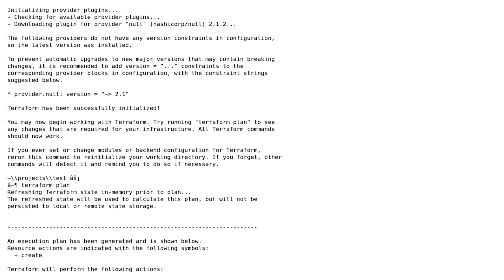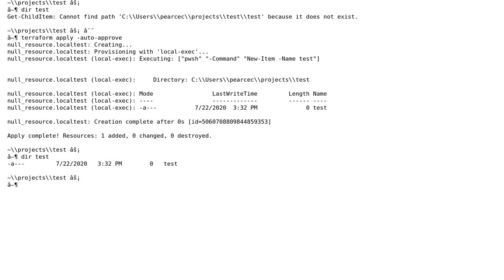How do you detect if Terraform script is running in plan or apply mode?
With thanks & praise to God, and with thanks to the many people who have made this project possible! | Content (except music & images) licensed under CC BY-SA | Music | Images & others | With thanks to user user2368632 user Christian Pearce and the Stack Exchange Network Trademarks are property of their respective owners. You are responsible for your own actions.